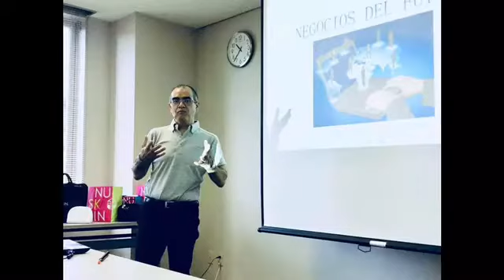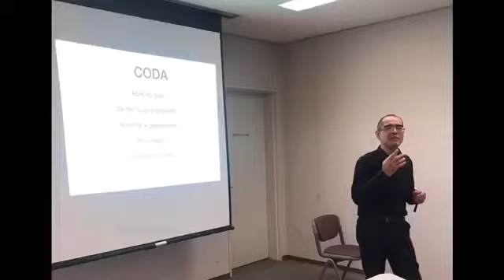“¡Trágame tierra!: Glosofobia o el miedo de hablar en publico”.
Apuntes acerca del natural miedo a hablar en publico.
Batiburrillo, la aventura del conocimiento.